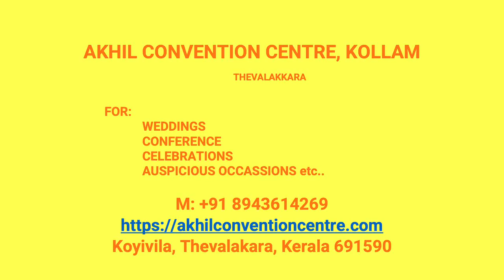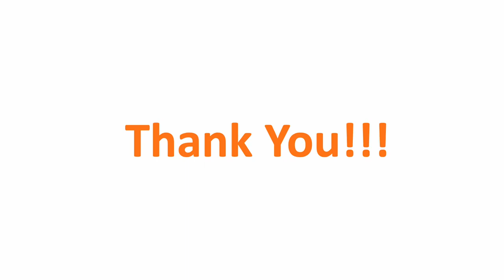Wedding Hall Plamoodu Kollam